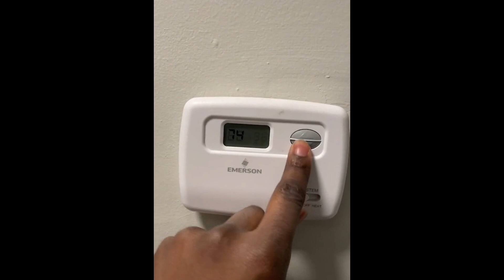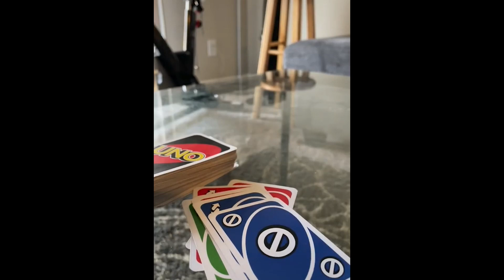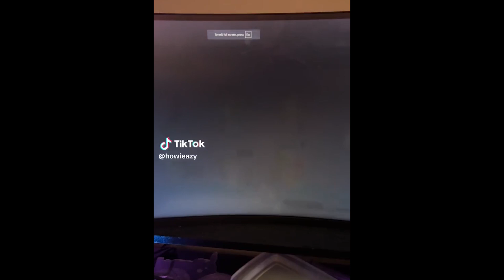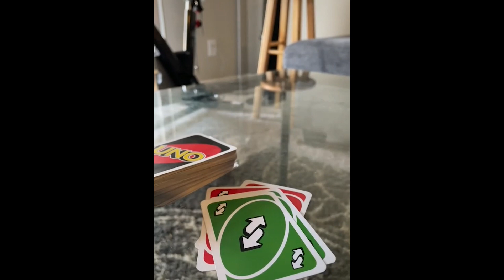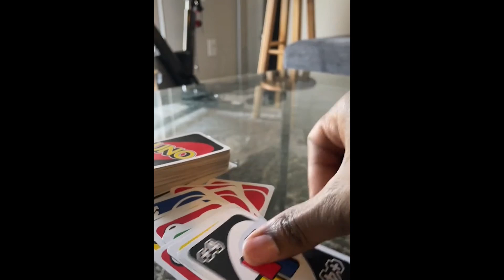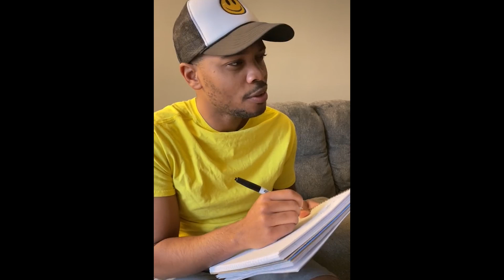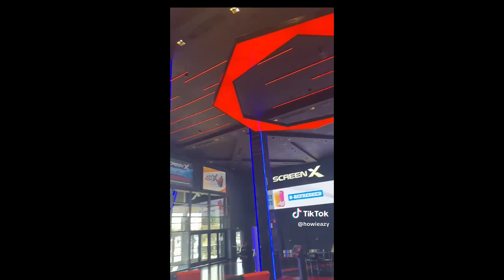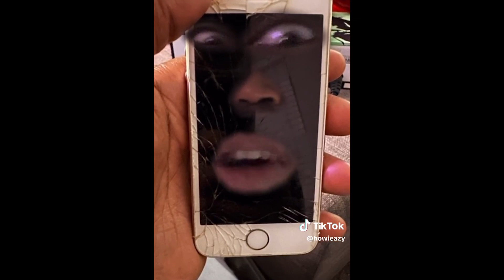*1 HOUR* Howieazy Funny Shorts Videos 2024 | Howieazy New Videos Compilation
*1 HOUR* Howieazy Funny Shorts Videos 2024 | Howieazy New Videos Compilation